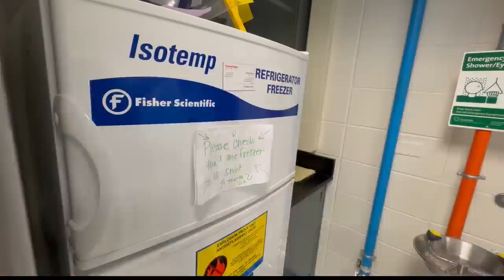Local experts discuss $21.6 million expansion to NYS Wastewater Surveillance Network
Environmental experts at Siena College and UAlbany discuss with NEWS10's Mikhaela Singleton the ways wastewater was used to track COVID-19 trends and how more funding to pilot RSV and Influenza tracking could impact statewide response.